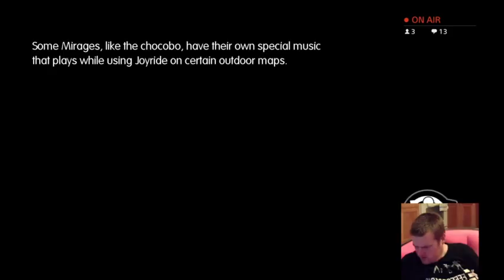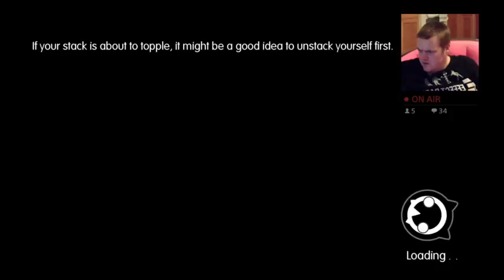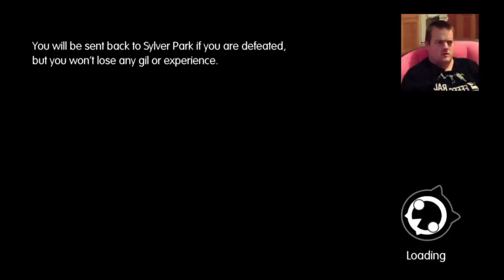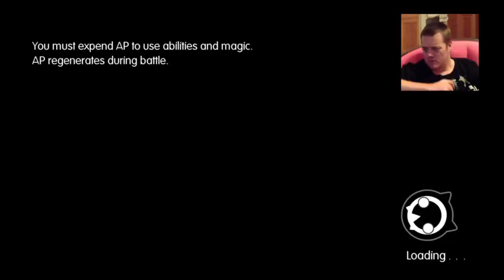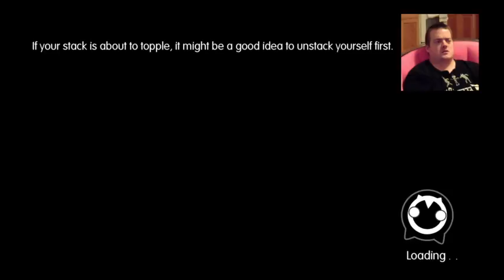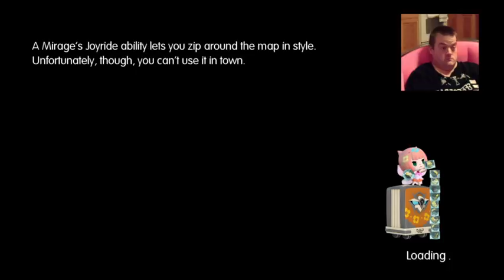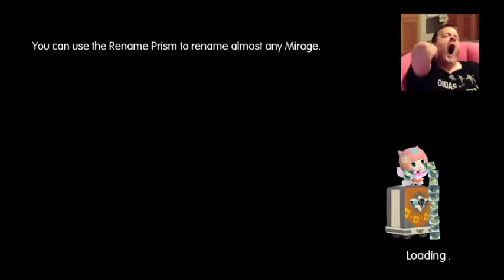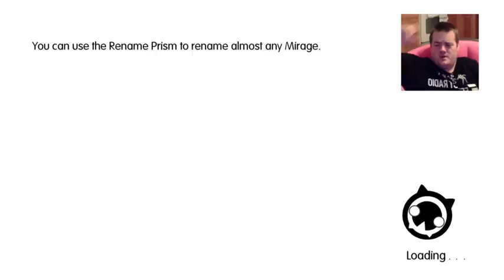World of final fantasy STREAM PS4 LETS HIT 200 FOLLOWERS